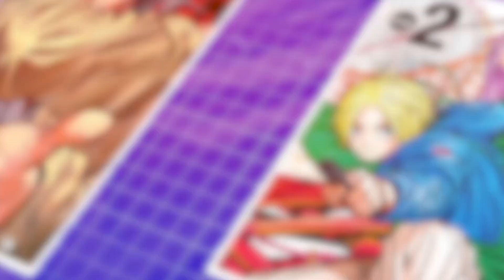Shonen Jump best manga (Sakamoto day)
today ill be talking about Sakamoto days
0:00 intro who made sakamoto days
0:10 why i like sakamoto
1:08 talking about sakamoto
3:24 talking about shin
5:55 talking about lu
6:46 why i love this manga
 6:57 outrto